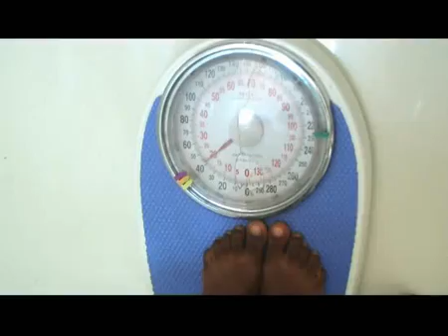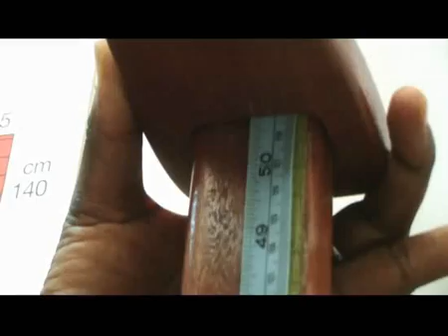Paediatrics : Clinical Examinations - General Physical Examination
This video "Clinical Examinations in Paediatrics: General Physical Examination" is part of a multimedia-based module by Prof. J. Welbeck, Prof. J. O. Oliver-Comey, Prof. B. Goka, Prof. O. Rodrigues, Dr. E. Badoe, Dr. C. Enweronu-Laryea, Dr. C. Oduro-Boatey, Dr. L. Renner, Prof. Richard M. K. Adanu, and Chris Andrew Yebuah. The module is designed for medical students to assist in preparation for clinical examinations in paediatrics. This module explores basic guidelines for paediatrics as well as the general physical examination for children. The complete learning module is available through the African Health OER Network Any medical information in this material is intended to inform and educate and is not a tool for self-diagnosis or a replacement for medical evaluation, advice, diagnosis or treatment by a healthcare professional. Please speak to your physician if you have questions about your medical condition. Any medical information in this material is intended to inform and educate and is not a tool for self-diagnosis or a replacement for medical evaluation, advice, diagnosis or treatment by a healthcare professional. Please speak to your physician if you have questions about your medical condition.